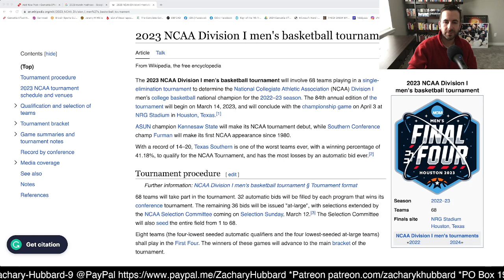March Madness 2023 on Patreon! | What's 1984 got to do with it? Find out!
Join the Patreon ($5 tier) for all March Madness content plus more!

This work needs your support! Thank you!
CashApp: $GematriaEffectNews
VenMo: @Zachary-Hubbard-9